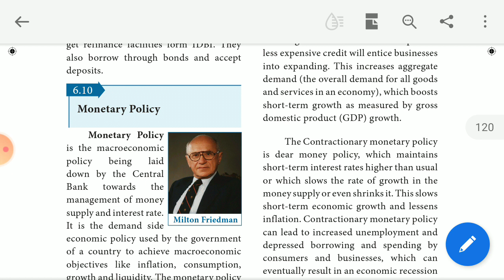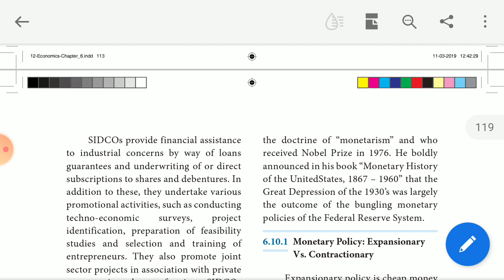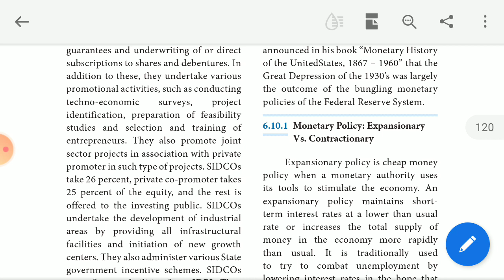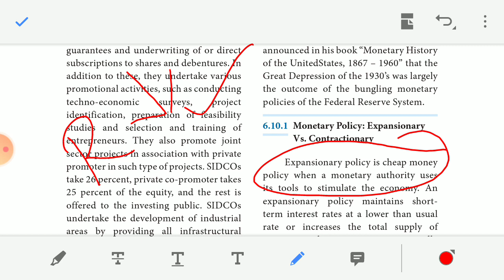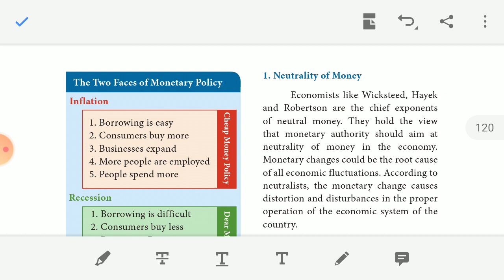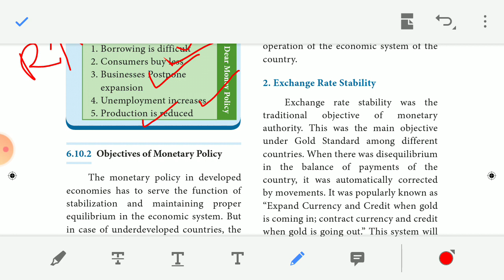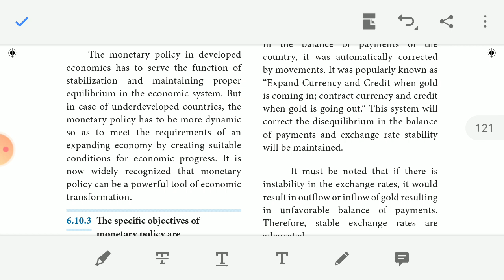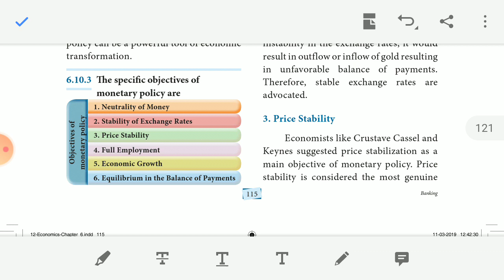12 TH-ECONOMICS-CHAPTER.6.BANKING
MONETARY POLICY